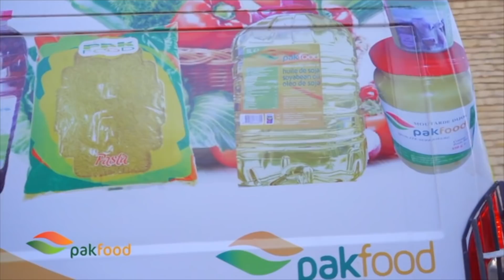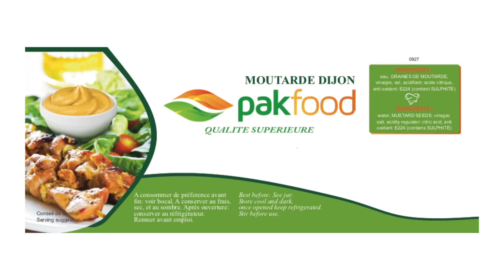Taille Fine - Saison 1 - Episode 6 - 19 Avril 2021